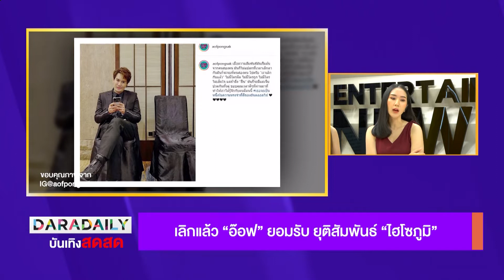“พีช” ลั่นไม่สนคอมเมนต์ลวนลามหลังโชว์แซ่บ || ดาราเดลี่บันเทิงสดสด || DARADAILY